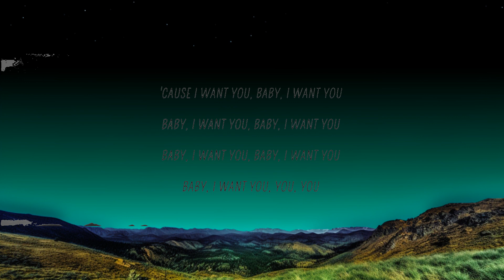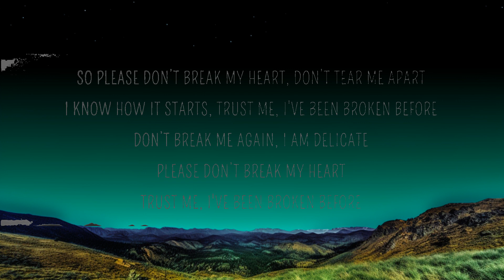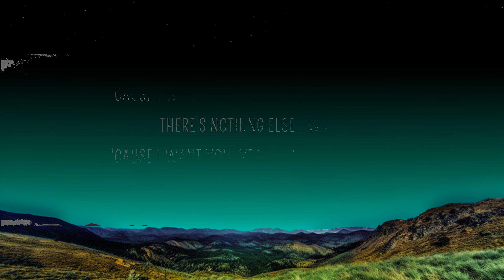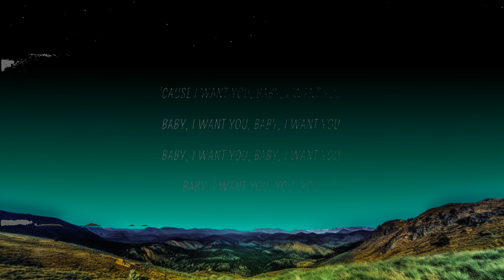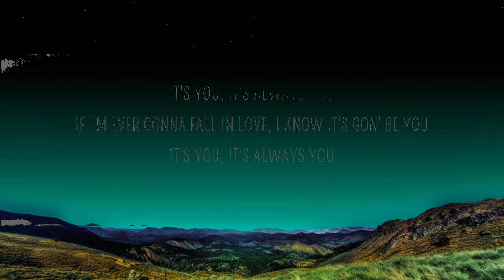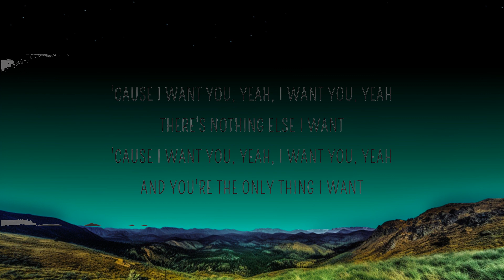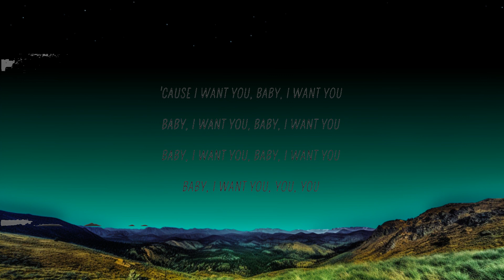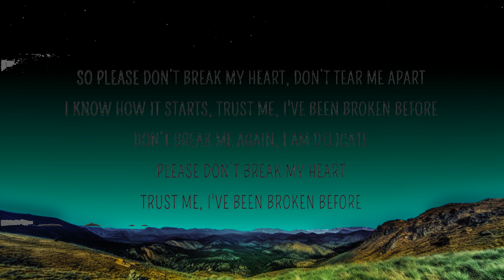Ali Gatie - It's You (Lyrics) | 1 Hour Lyrics Love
[Chorus]
If I'm ever gonna fall in yêu, I know it's gon' be you

[Verse 1]
To be open and then find out your yêu isn't real
I'm so scared to fall in yêu, but if it's you, then I'll try

[Verse 2]
I know I'm not the best at choosing yêurs (Oh)